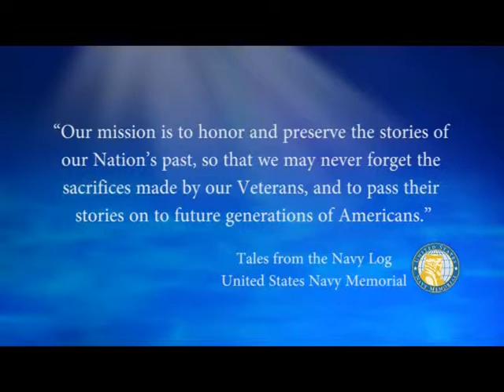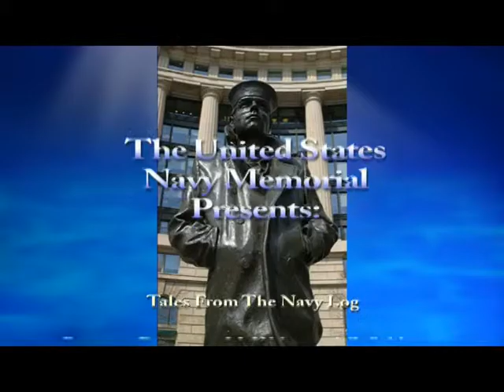USNM Interview of Virgil Erwin Memories of Cat Lo during the Vietnam War